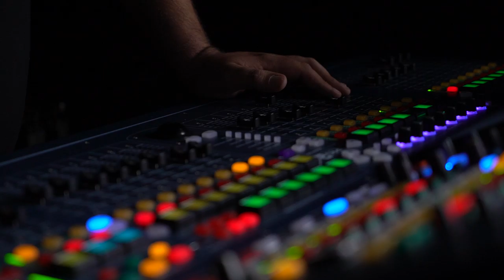Free Stock Footage